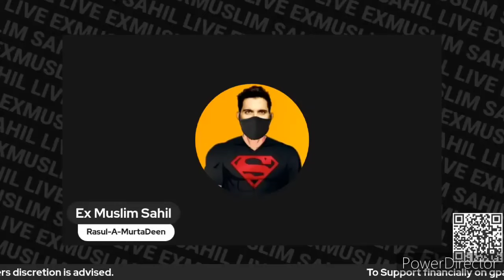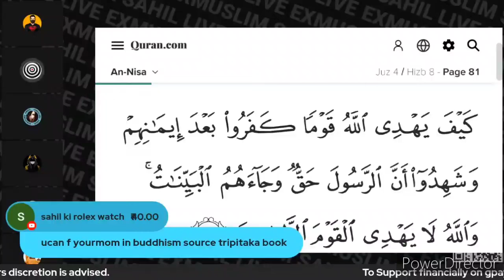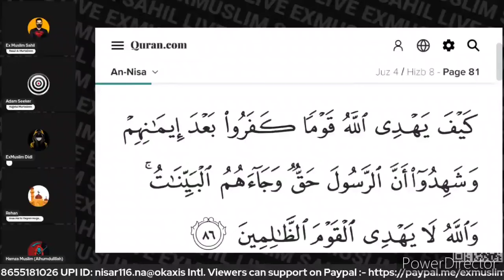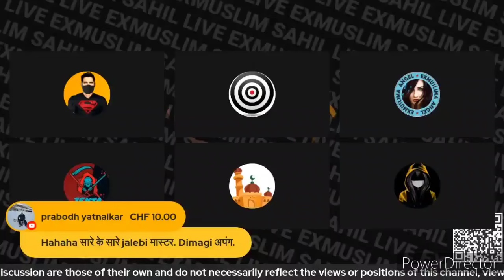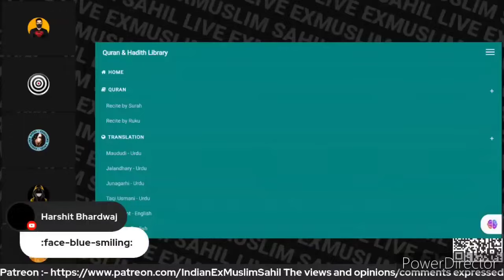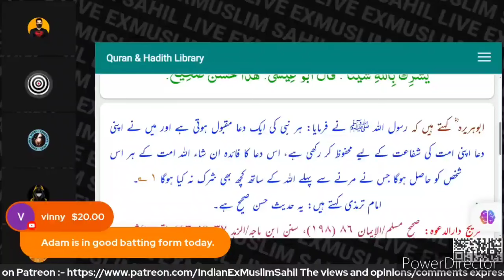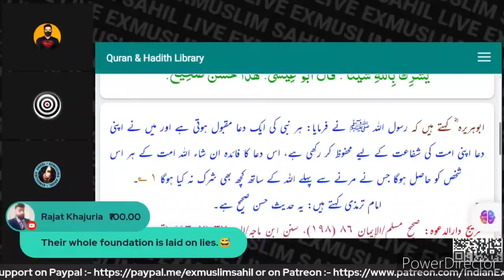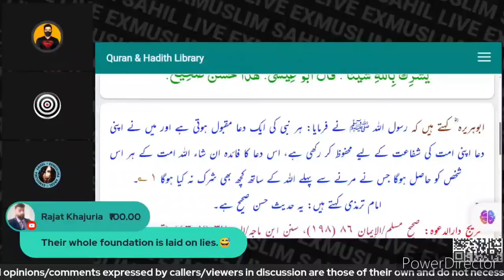Adam Seeker se Takraoge